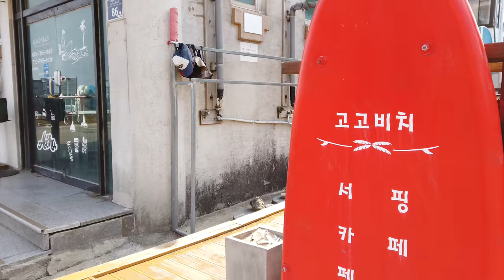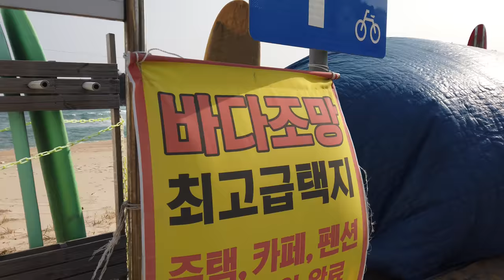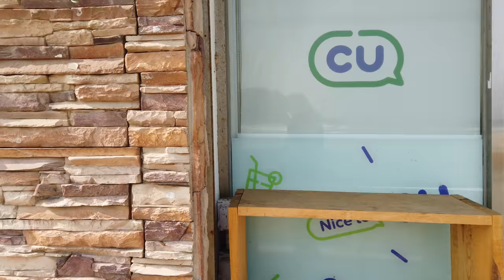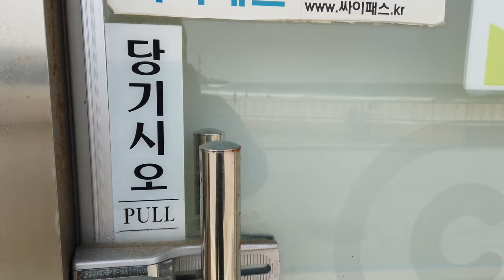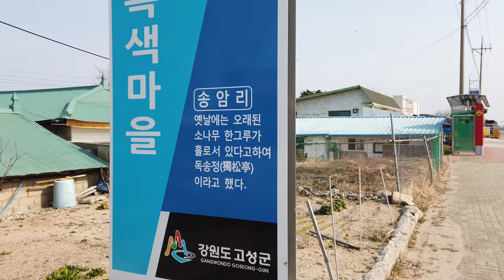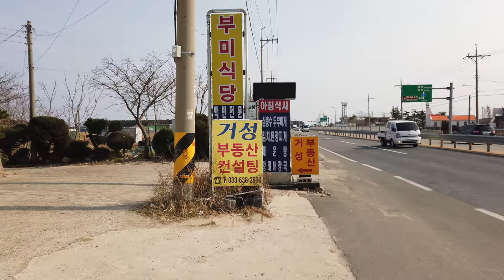송암리 - Walking around Songam-ri, Jugwang-myeon, Goseong-gun, Gangwon-do, Korea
강원도 고성군 죽왕면 송암리는 삼포해변(해수욕장)과 자작도해변(해수욕장)이 있는 조그만 마을입니다.